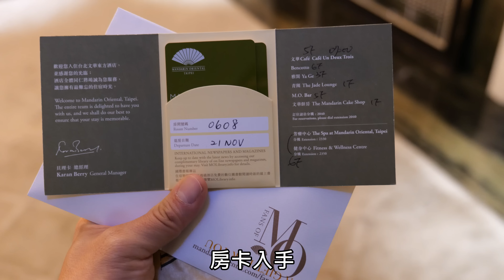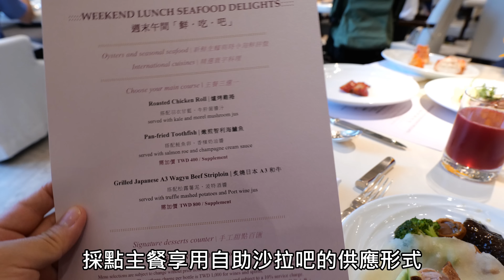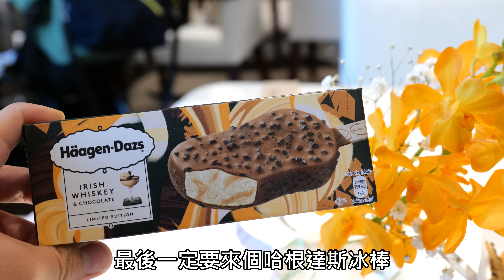台北文華東方酒店吃到飽+泳池+酒吧一次滿足 文華cafe｜龍蝦、帝王蟹、生蠔美食猛男12分鐘大口吃 Mandarin Oriental, Taipei buffet 4K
美食猛男帶一探台北市最貴的'台北文華東方酒店，在豪華客房滾床、優游綠意泳池，還搶先開箱重新營業的文華cafe龍蝦、帝王蟹吃到飽！

00:22 豪華客房開箱
02:37 健身房、泳池
03:20 文華cafe週末海鮮吃到飽
08:05 文華cafe實際吃播
08:48 文華cafe自助餐總結
09:42 Mo Bar 喝調酒
10:09 台北文華東方酒店早餐